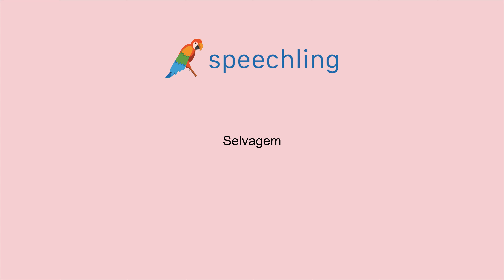How to say "Wild" in Portuguese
Male Voice:
Selvagem

Female Voice:
Selvagem

Male Voice Translation:
Wild

Female Voice Translation:
Wild